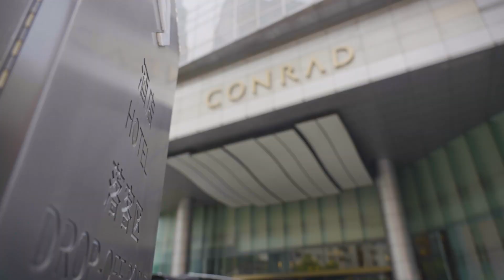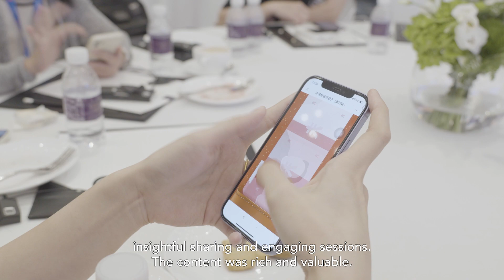Global Industry Leaders Unite at Amplify Shanghai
See what publishers and speakers saw and shared during engaging sessions at Amplify Shanghai, an annual global mobile event.